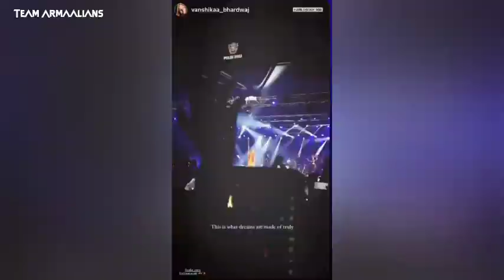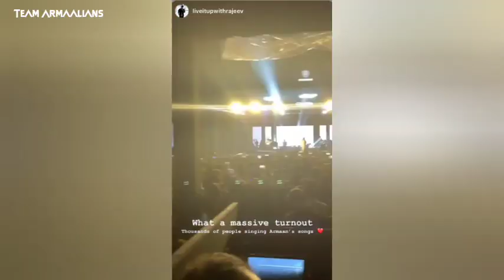Tu/You x Kuch Kuch Hota Hai x Ghar Se Nikal x Parinda✨Armaan x Amaal Live In Concert Performance